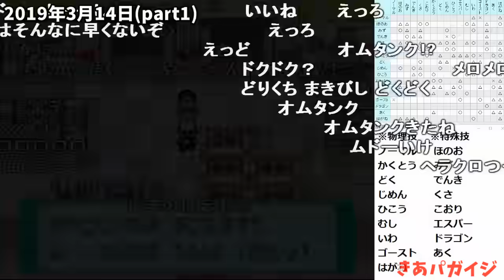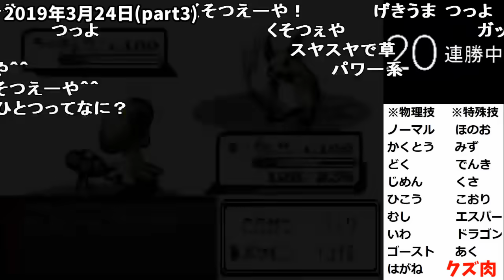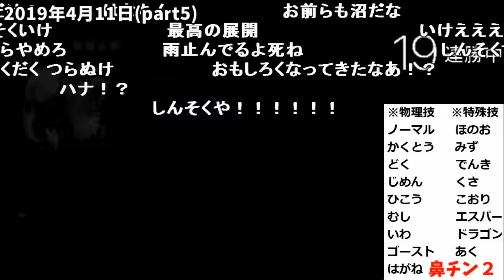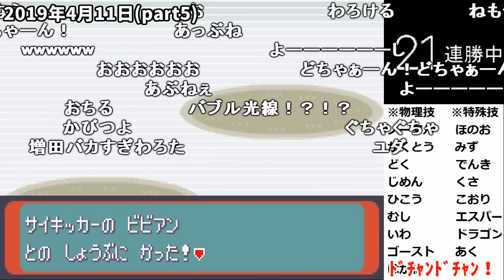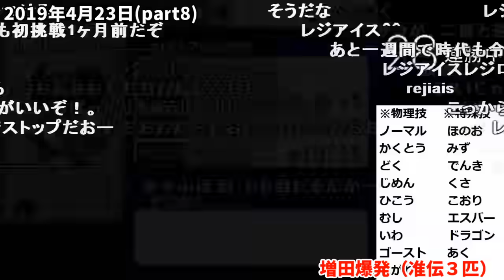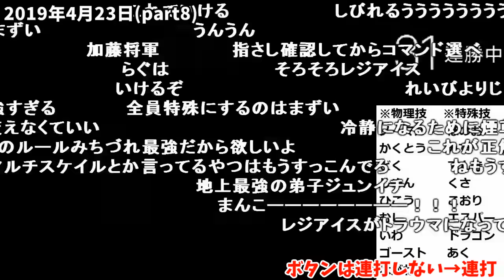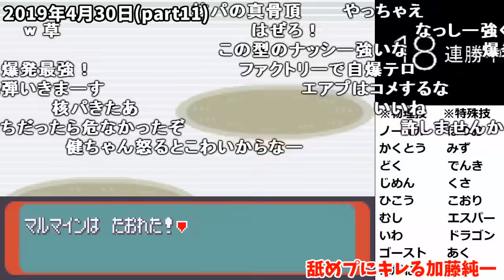加藤純一の「金ダツラ」名シーン１２９連発【2019/03/14-05/05】